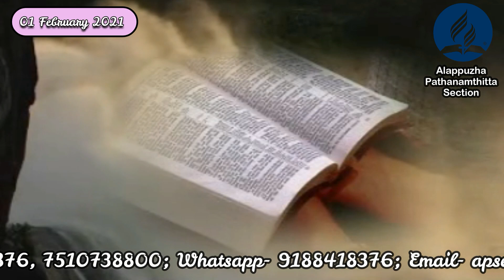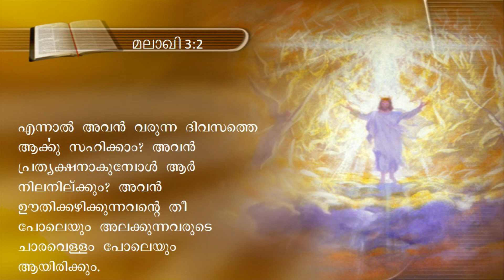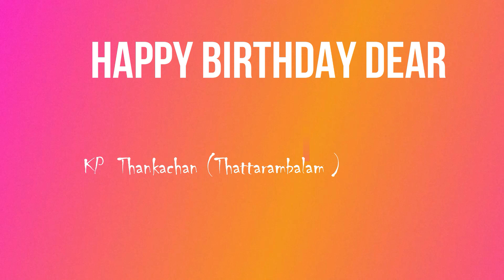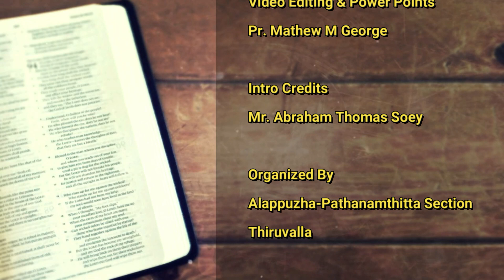CLIMACTIC MOMENT / Morning Manna /P r James Feb 1